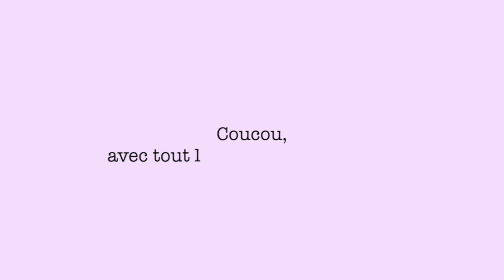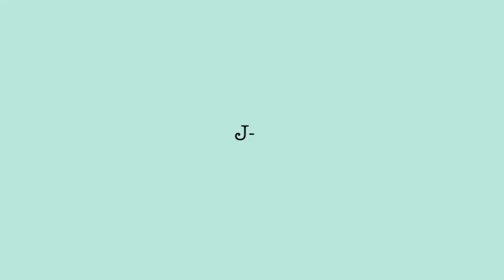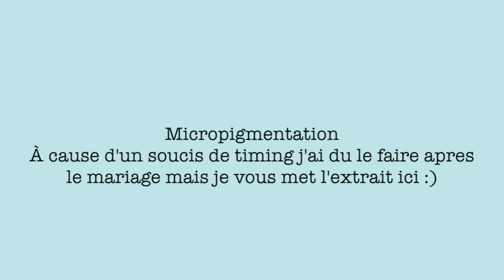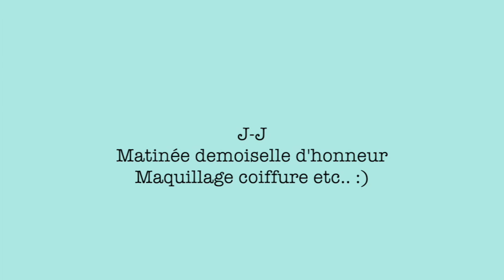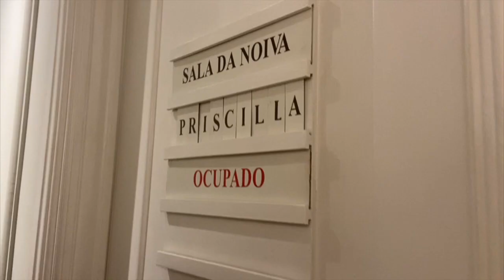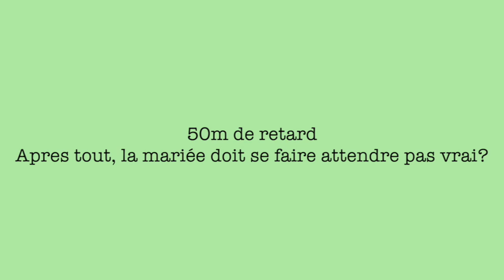MARIAGE AU BRÉSIL (préparatifs + semaine princesse )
💛 Oi gente!

Aujourd’hui gros VLOG sur les préparatifs pour le mariage à ma cousine au Brésil + la semaine de princesse (lissage brésilien, micropigmentation, coiffure, maquillage) + le vlog le jour J du mariage. Je vous montre tout de À à Z et j’espère ça vous plaira ❤️

☆ Retrouvez moi sur mes réseaux:

📱 Snap: @sagiiovanna
📱Tik-Tok: @sagiiovanna

Beijos ❤️